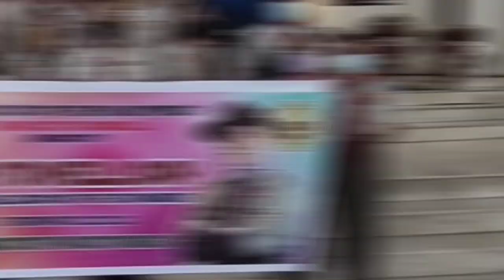165th BADEN POWELL DAY | CELEBRATING THE LEGACY OF THE FOUNDER OF SCOUTING MOVEMENT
This channel is about Scouting Event. (Program and current event). And also featuring adventure.